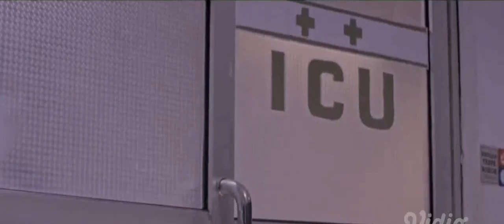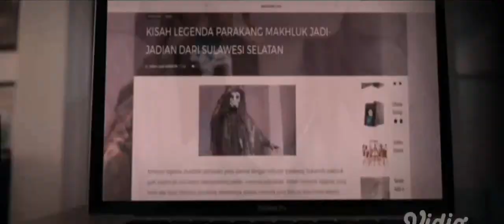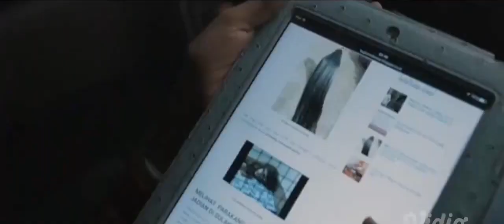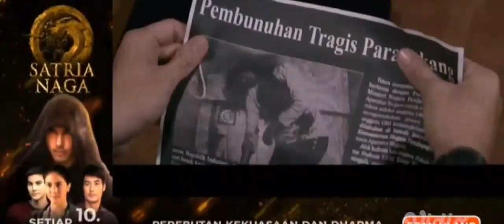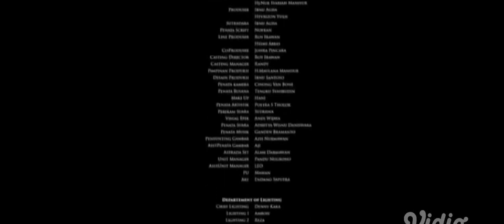The Real Parakang: Warisan Berdarah (2017)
Sinopsis Singkat:
Berawal dari Bagas yang memiliki ilmu hitam parakang. Aksi Bagas membuat warga resah, sehingga Rusman, mertuanya, menghabisinya karena tidak ingin melihat ada korban jiwa lagi. Disaat bersamaan, Elena wartawati yang memiliki indera keenam melihat seorang anak kecil mewarisi ilmu parakang. Elena yang tidak ingin ada korban jiwa dari aksi parakang, mengajak Rino untuk mencari anak pewaris ilmu parakang.

Sinopsis Lengkap:
Aksi Bagas yang memiliki ilmu hitam parakang, meresahkan warga. Rusman, mertuanya, yang tidak ingin melihat ada korban jiwa lagi, dengan sangat terpaksa menghabisinya dengan cara menembak kepalanya. Di saat sama, Elena, wartawati yang memiliki indra keenam, melihat seorang anak kecil mewarisi ilmu parakang. Elena yang tidak ingin ada korban jiwa dari aksi parakang, mengajak Rino untuk mencari anak pewaris ilmu parakang. Denis dan Karina, anak Bagas, sedih dengan kabar kematian ayah dan adiknya, Diva. Saat Denis mau membawa pulang jenazah Diva, dokter mengatakan bahwa Diva masih hidup. Tubuh Diva telah mewarisi ilmu hitam parakang dan tubuhnya kini dikendalikan oleh kekuatan jahat. Korban berjatuhan. Setelah melihat langsung Diva berubah menjadi parakang dan mau menghabisi Denis, Karina membantu Elena dan Rino untuk menyelamatkan Denis sekaligus menghabisi parakang. Diva. Karina, Elena dan Rino selamat dari amukan Parakang. Namun, mereka tidak tahu bahwa ilmu itu ternyata merasuk ke dalam tubuh Denis.

Negara & Tanggal Rilis: Indonesia, 24 Agustus 2017

Klasifikasi: 17+

Bahasa: Bahasa Indonesia

Warna: Berwarna

Status: Selesai / Rilis